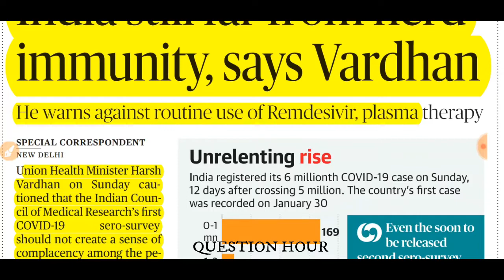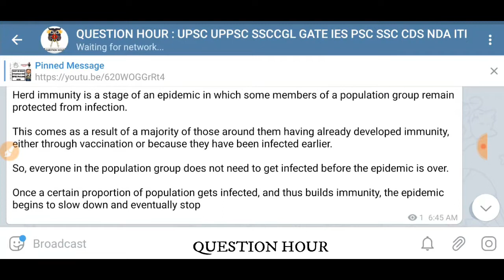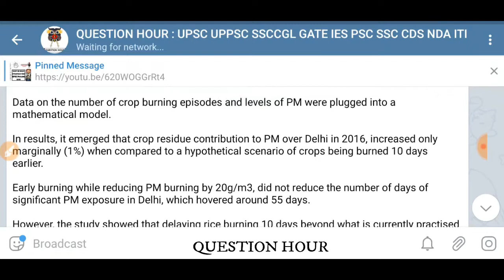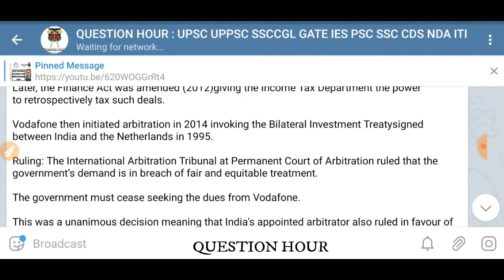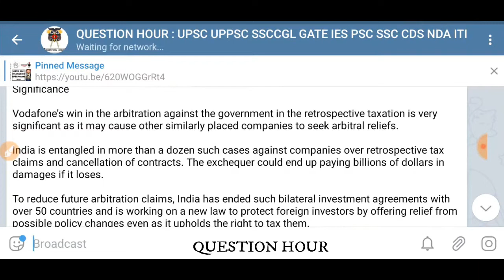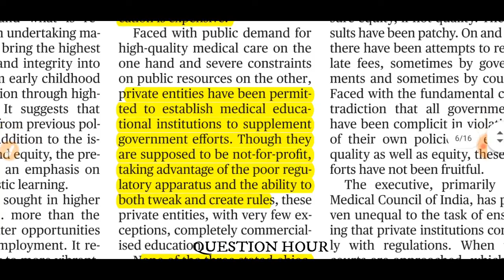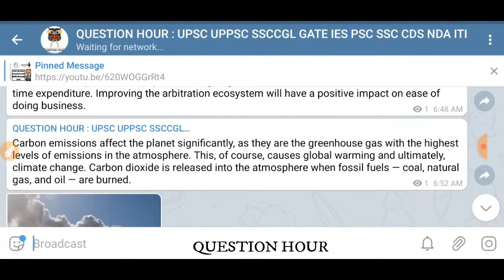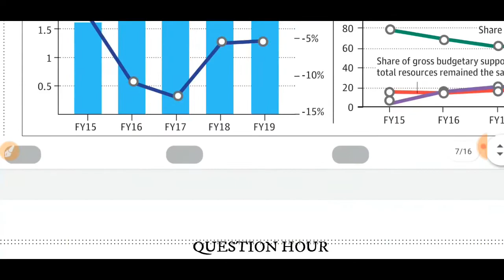the hindu news | 28 September 2020 | The Hindu Newspaper Analysis |Today's the Hindu news analysis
the hindu news | 28 September2020 The Hindu newspaper Analysis Editorial Analysis The Hindu News Analysis

The Hindu Newspaper Analysis in Hindi . The Hindu Daily Current Affairs and  Newspaper Analysis covering important articles and editorials in the required depth mainly for  Exams Preparation and General Studies for all competitive examinations. In this video lecture,we brings you the 28 September News Analysis. It also includes 28 September current affairs. The aspirants are advised to watch the entire video lecture for better understanding.